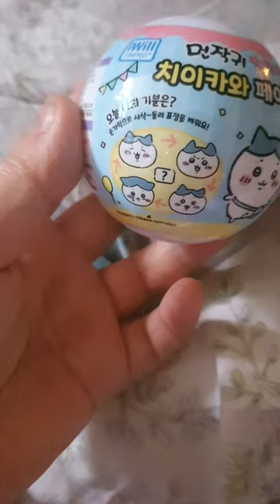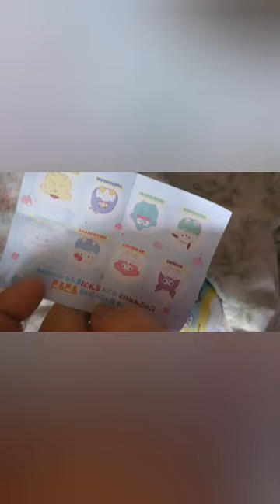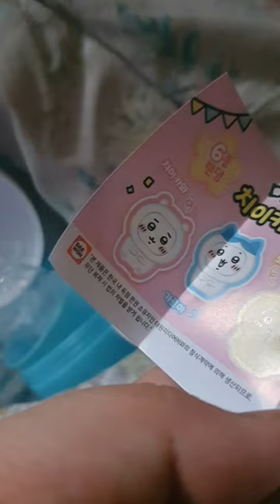cu 편의점 먼작귀 치이카와 페이스 체인지 랜덤 뽑기 / 동글이 랜덤 뽑기 피규어